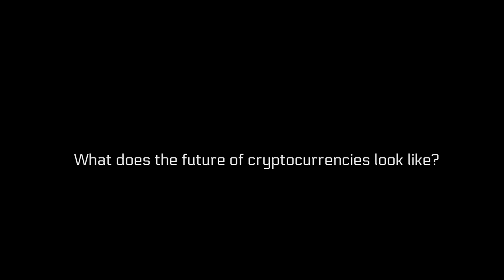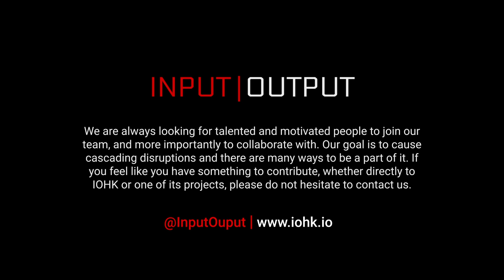Professor Aggelos Kiayias - Chief Scientist - What is the future of cryptocurrencies?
Aggelos Kiayias is chair in Cyber Security and Privacy at the University of Edinburgh. His research interests are in computer security, information security, applied cryptography and foundations of cryptography with a particular emphasis in blockchain technologies and distributed systems, e-voting and secure multiparty protocols as well as privacy and identity management.

His research has been funded by the Horizon 2020 programme (EU), the European Research Council (EU), the Secretariat of Research and Technology (Greece), the National Science Foundation (USA), the Department of Homeland Security (USA), and the National Institute of Standards and Technology (USA). He has received an ERC Starting Grant, a Marie Curie fellowship, an NSF Career Award, and a Fulbright Fellowship. He holds a Ph.D. from the City University of New York and he is a graduate of the Mathematics department of the University of Athens. He has over 100 publications in journals and conference proceedings in the area.

He currently serves as the program chair of the Financial Cryptography and Data Security conference.